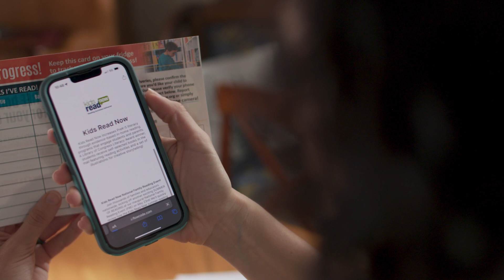Family Reading Event - 3. Books in the Mail!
Learn the process for receiving, reading, and reporting your books!